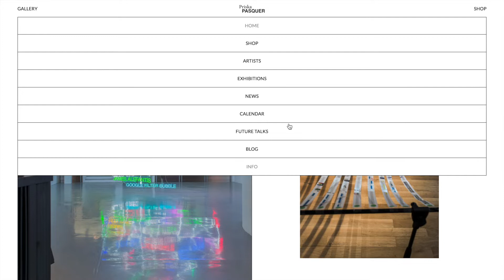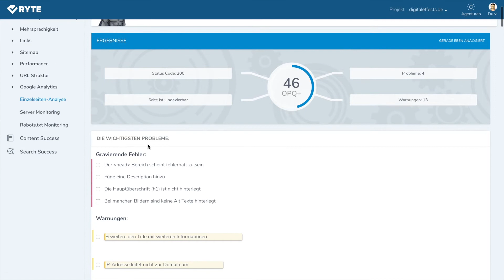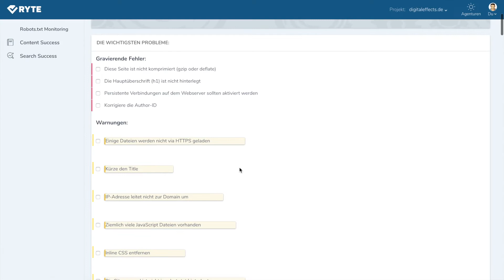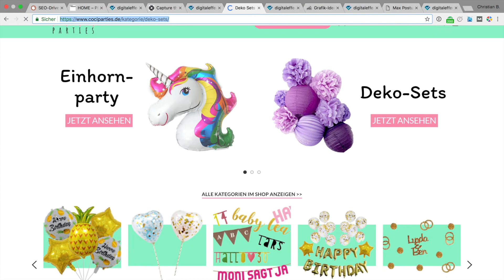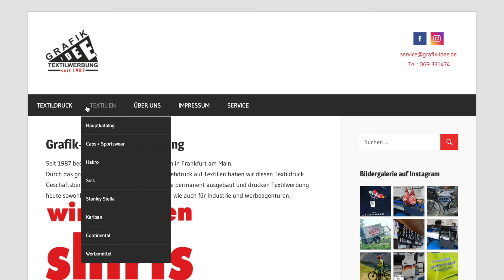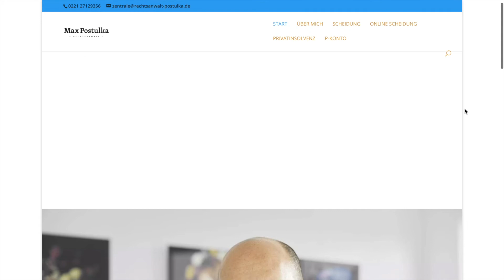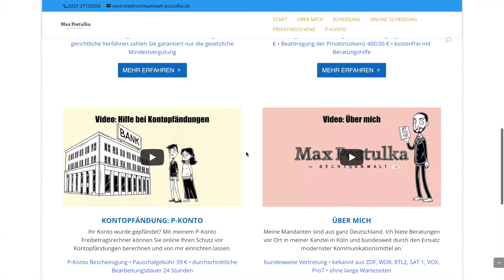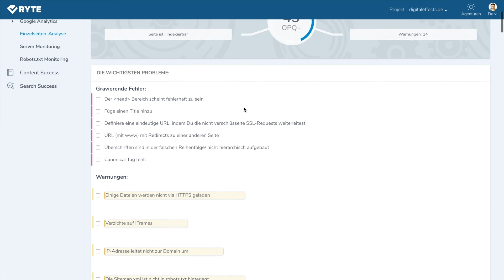ONPAGE FAKTOREN: Dieser eine Faktor verrät, ob Du ONPAGE SEO beherrschst SEODRIVEN #287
Es gibt eine ganze Reihe an Onpage Faktoren. Einer ist jedoch ein besonders guter Indikator für die Erkennung grundlegender Onpage SEO Probleme. Anhand von fünf Praxisbeispielen zeige ich Dir in der 287. Folge von SEODRIVEN, welcher Onpage Faktor oft eine gute Einschätzung der generellen Onpage Optimierung erlaubt. Ein Blick auf diesen einen Wert offenbart Dir häufig, ob ein SEO am Werk war oder die Suchmaschinenoptimierung bisher keine große Rolle spielte. Du wirst überrascht sein, wie leicht sich das Onpage SEO Level damit ermitteln lässt. Welcher der vielen Onpage Faktoren ist für Dich von zentraler Bedeutung?

Christian B. Schmidt optimiert seit 1998 Websites. In SEODRIVEN gibt der Gründer der SEO Agentur Digitaleffects GmbH werktäglich SEO Tipps und erklärt die Erfolgsfaktoren der Suchmaschinenoptimierung anhand von Praxisbeispielen.